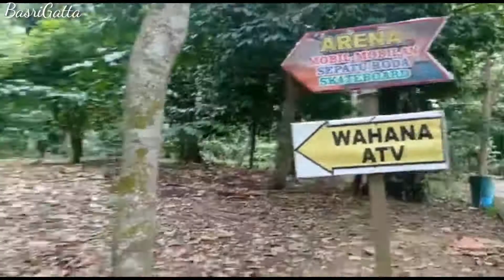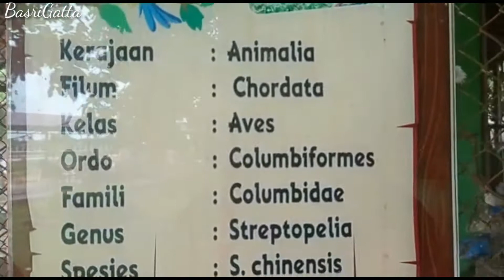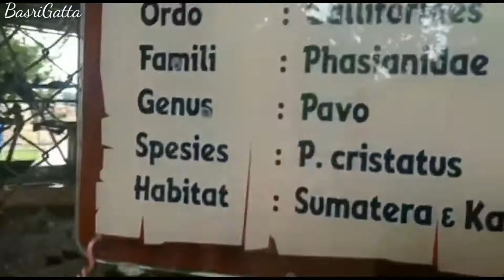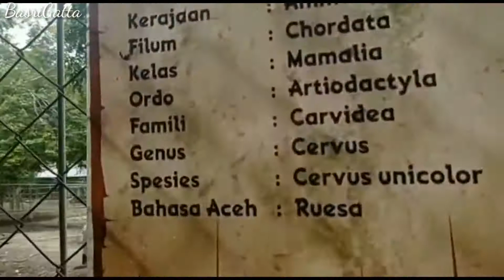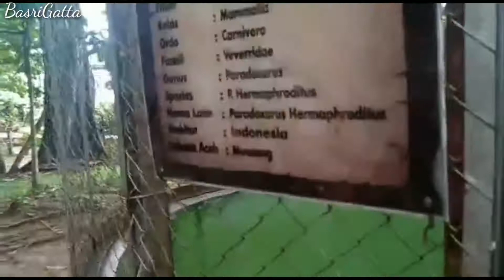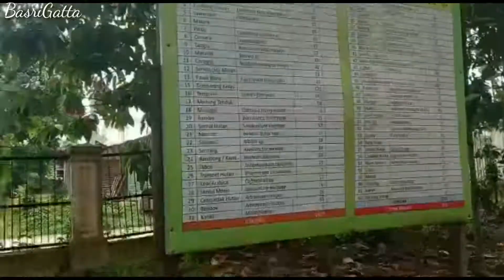WISATA HUTAN KOTA LANGSA - ACEH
Taman hutan kota langsa yang berada di jalan perumnas desa paya bujok seulemak kecamatan langsa baro kota langsa bisa anda kunjungi karna  tempat yang asri  juga bagus untuk anak anak bermain.

silakan like coment share dan subscrbe untuk mendukung chanel ini.  Terimakash